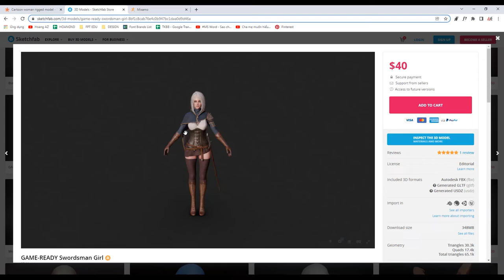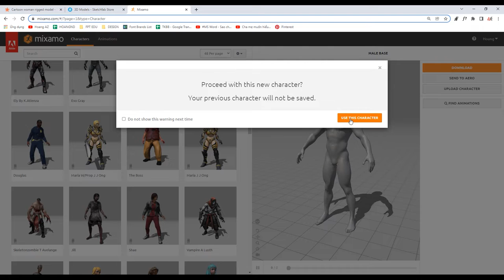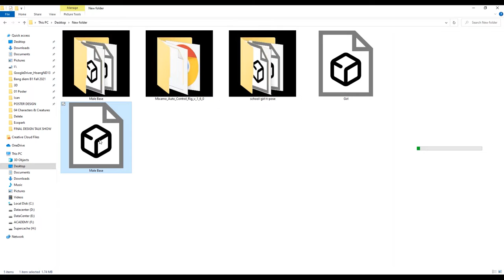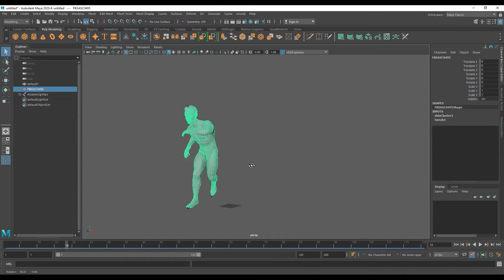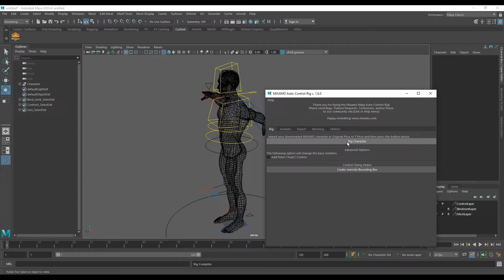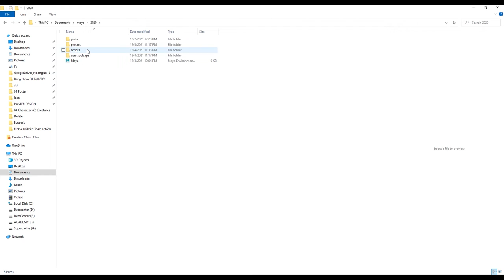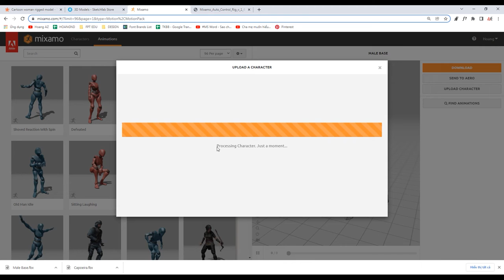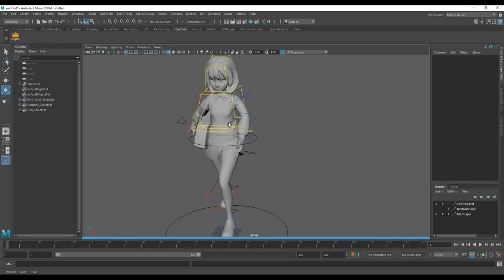Hướng dẫn tạo dáng nhân vật cơ bản kết hợp Autorig Mixamo siêu nhanh và hiệu quả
Nhóm Zalo hỗ trợ học tập: Giải đáp, link bài tập, cài đặt, trao đổi...

Chào bạn đến với lớp học Thiết kế căn bản qua bài tập thực tế.

Chương trình học được xây dựng dựa trên các kiến thức được thường xuyên áp dụng thực tế về thiết kế đồ họa tại Việt Nam, phù hợp cho các bạn mới tìm hiểu về ngành nghề cũng như những bạn đã làm việc lâu năm nhưng cần bổ xung lại các kiến thức hoặc công cụ mới để tăng hiệu quả công việc.

Mọi yêu cầu hoặc đóng góp các bạn có thể để lại Comment để tôi có thể hoàn thiện hơn các bài giảng của mình. Xin chân thành cảm ơn

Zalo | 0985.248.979